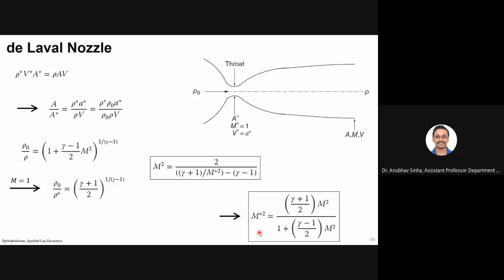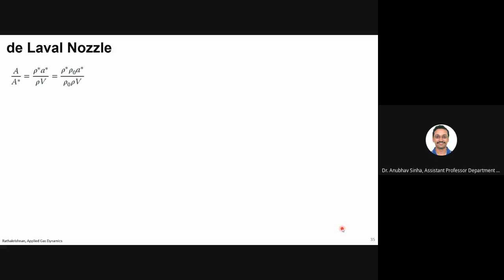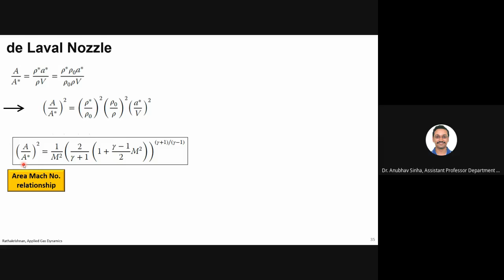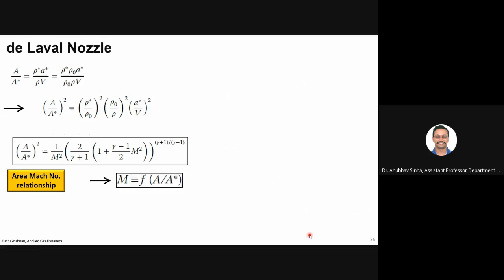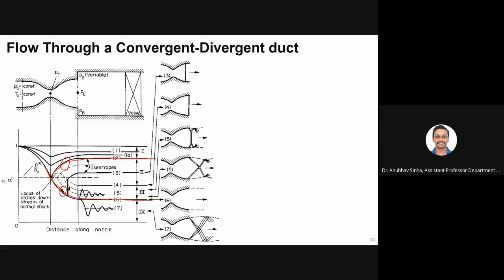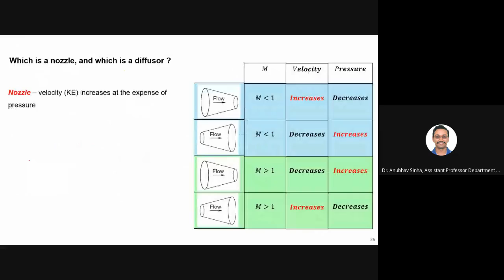One dimensional Compressible flow - Lec 5